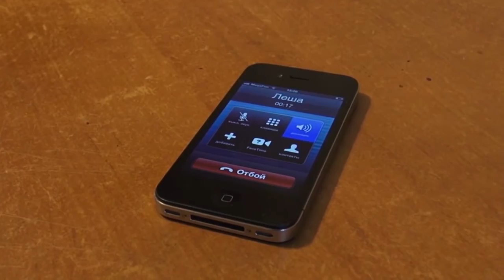Последний мужчина | Трейлер | Артдокфест-2016 | Спецпоказы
ПОСЛЕДНИЙ МУЖЧИНА

Производство: ИП Елена Демидова
Автор сценария, режиссер, оператор, продюсер:  Елена Демидова
120 мин.
Россия, 2016

Леша - последний мужчина в своей деревне - другие мужчины умерли или уехали. Деревня сгорела, дома погорельцам построили в другом поселке за двадцать километров отсюда. Но Леша не хочет уезжать. Он очень хочет найти женщину - жену, но вместо этого к нему периодически приезжает женщина - режиссер. Он хочет любви, а она снимает кино.